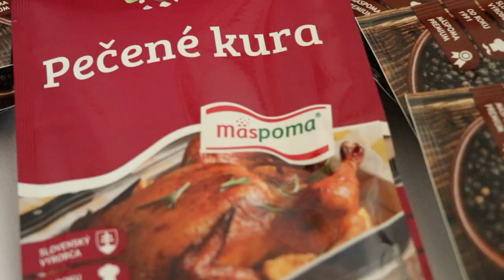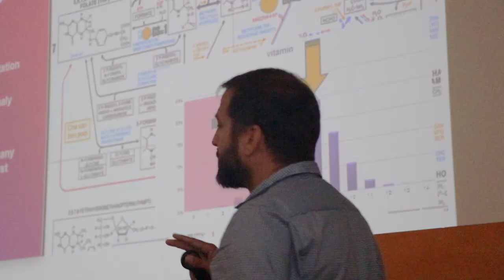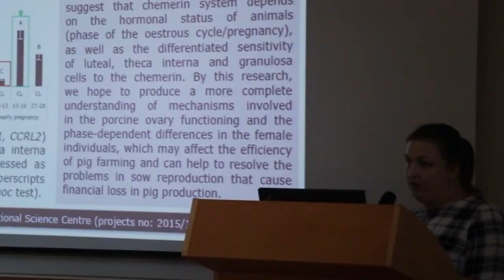Biotechnology and quality of raw materials and foodstuffs 2018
Biotechnology and quality of raw materials and foodstuffs
13th INTERNATIONAL SCIENTIFIC CONFERENCE

which is being held under the auspices of the Slovak Academy of Agricultural Sciences in cooperation with Institute of Plant Genetics and Biotechnology Plant Science and Biodiversity Center Slovak Academy of Sciences and Ministry of Agriculture and Rural Development of the Slovak Republic.

This year was placed in beautiful Smolenice Castle in village Smolenice.

Video: Dominik Hollý